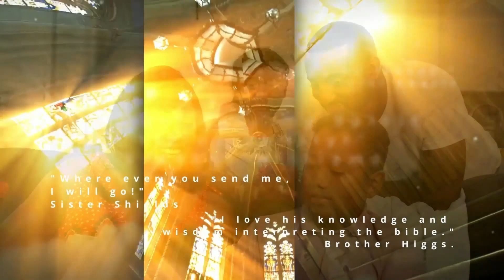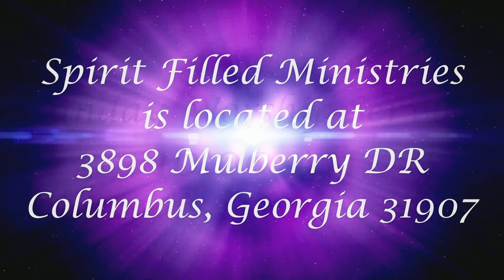The Pastor's Corner: Day of the Lord (Part 1 of 4)